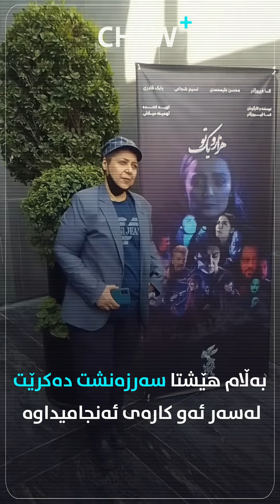پورە حەنا دوای رەگەز گۆڕین